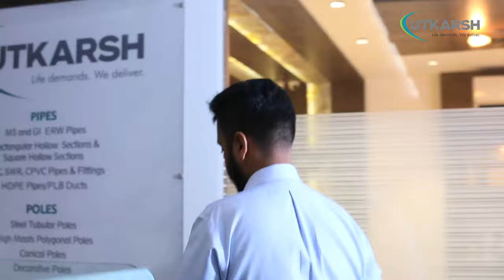Utkarsh India Ltd - Invisible Force behind India's water supply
Utkarsh India Ltd has been standing strong through time in ensuring uninterrupted water supply for potable, agriculture and industrial use. Today, we proudly position ourselves as the Invisible Force responsible for Water Transportation. Come join us in our mission.